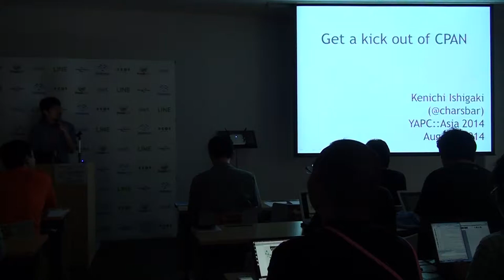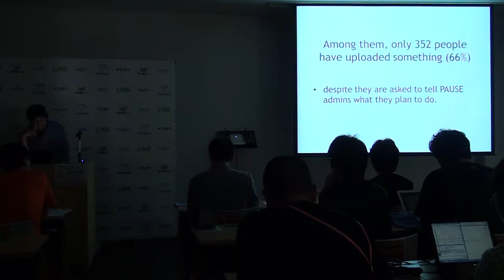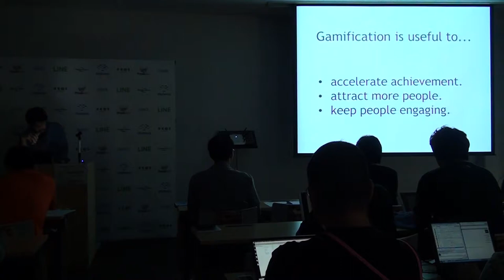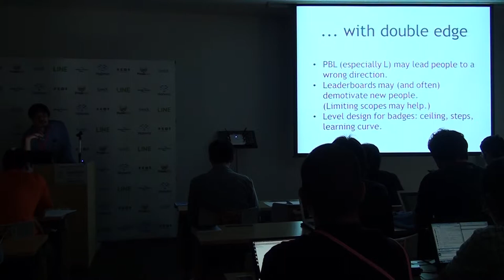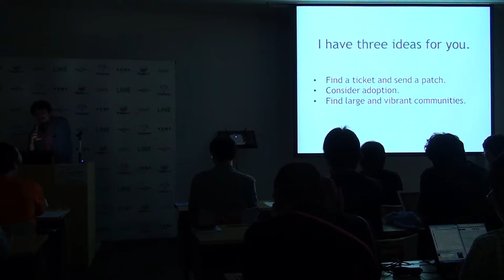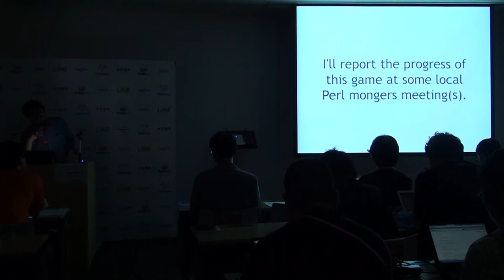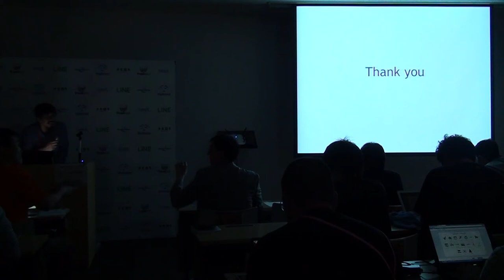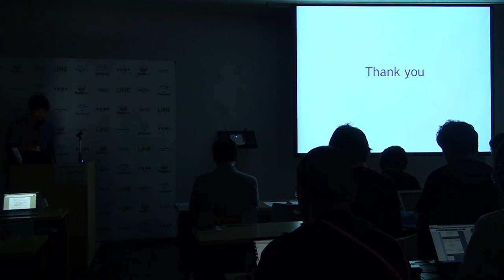Get a kick out of CPAN / Kenichi Ishigaki